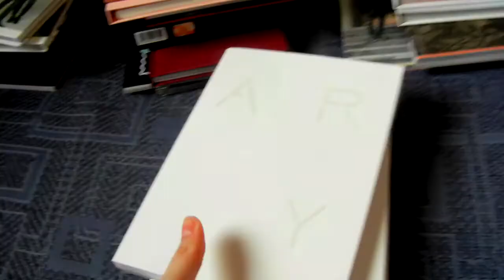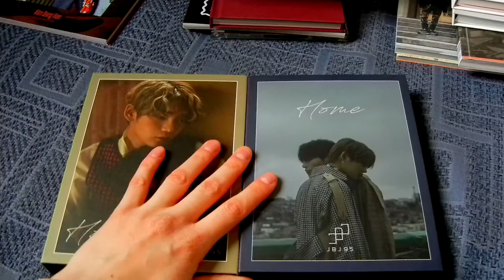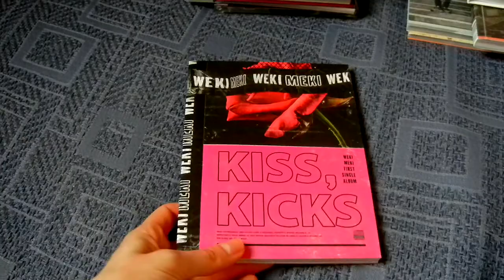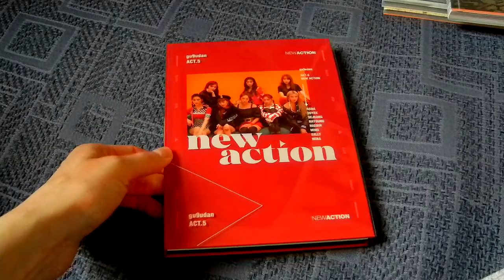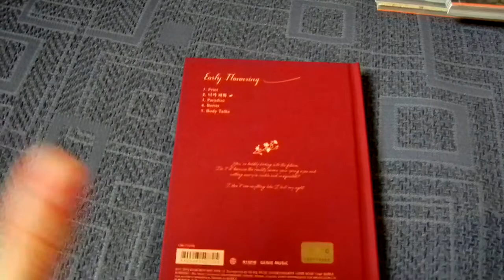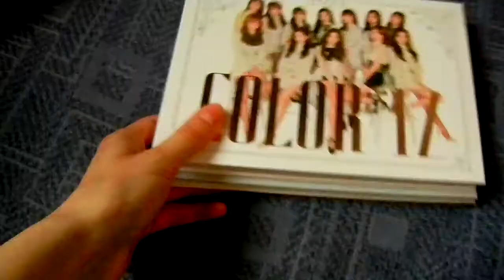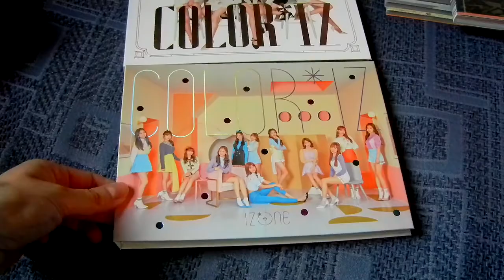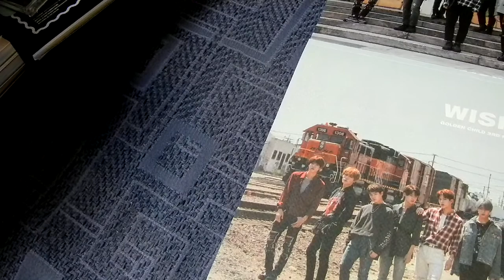75th Kpop Month in Review, all the kpop stuff i got in November! (2018)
I'm sorry, this is such a long video

Want to order soon:
~슈퍼주니어
~BoA comeback
~Key debut
~Laboum comeback
~Twice comeback
~W1 comeback
~u10t special & comeback
~Baekpo comeback
~CR Japan CD plates for everything i missed
Older albums from: girl groups i'm missing